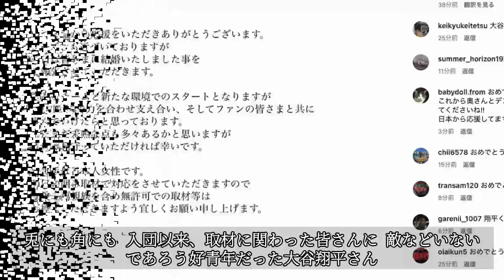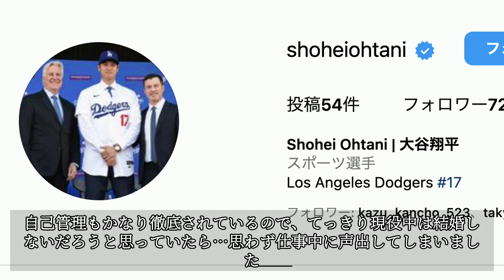ええええええ、マジかよ！大谷翔平、まさかの電撃結婚！？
「いつも温かい応援をいただきありがとうございます」と書き出した文章をアップ。「シーズンも近づいておりますが、本日は皆さまに結婚いたしました事をご報告させていただきます」と電撃発表。「新たなチームと新たな環境でのスタートとなりますが、２人（１匹も）で力を合わせ支え合い、そしてファンの皆さまと共に歩んでいけたらと思っております。まだまだ未熟な点も多々あるかと思いますが、温かく見守っていただければ幸いです」とメッセージを寄せた。「お相手は日本人女性です」とし、「明日の囲み取材で対応をさせていただきますので、今後も両親族を含め無許可での取材等は、お控えいただきますよう宜しくお願い申し上げます」と記した。おめでとうございます！新天地での新たなスタートとともに、私生活でも伴侶を得て新しい生活も始まったんですね。 身体のケアなどサポートしてもらえる部分も多くなるでしょうし、来シーズンの二刀流復帰に向けて更に頑張って頂きたいと思います！ 日本よりアメリカのほうがパパラッチなどすごそうですけど、奥様に負担がかかりすぎないことを願います。